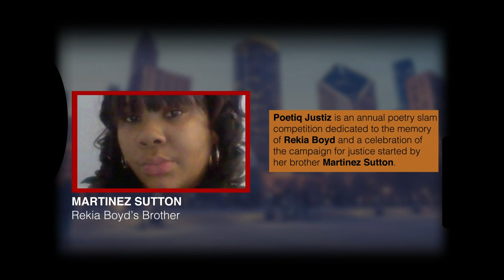Poetiq Justiz Trailer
LA Femme Selected Film 2023

Documentary and Art Therapy Film session of performances and interviews on the Rekia Boyd Campaign establishing police violence does occur against women and leaves trauma in the community